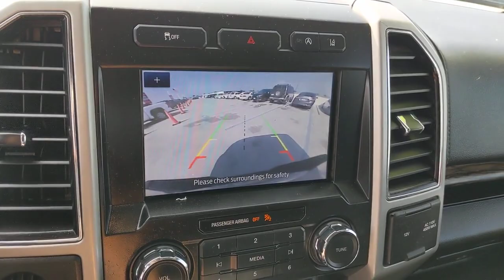2020 Ford F-150 Orange County, Garden Grove, Westminster, Santa Ana, Anaheim, CA RD28059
Gray Used 2020 Ford F-150 LARIAT available in Garden Grove, California at Toyota Place. Servicing the Orange County, Garden Grove, Westminster, Santa Ana, Anaheim, CA area.

Toyota Place
9670 Trask Ave

F-150 Clean CARFAX. Gray NAV / Navigation / GPS, Prior Rental, ABS brakes, Alloy wheels, Compass, Electronic Stability Control, Front dual zone A/C, Heated door mirrors, Heated front seats, Illuminated entry, Low tire pressure warning, Remote keyless entry, Traction control. Priced below KBB Fair Purchase Price!Call today and ask for our Sales Managers. Call Toll FREE .*Complimentary Maintenance on every new car purchase thru Toyota Care (2 Years / 25K Miles) *Large Selection of Toyota Certified and other used vehicles in stock *Internet Sales Department Hours: 9 AM to 9 PM Monday - Sunday *Unless designated as the SELLING PRICE, any price information provided is an ESTIMATE, not the final price for the vehicle. All advertised prices exclude government fees and taxes, any finance charges, any dealer document processing charge, any electronic filing charge, and any emission testing charge. All inventory listed is subject to prior sale. Please note that offers expire at end of business day. While great effort is made to ensure the accuracy of the information on this website, errors do occur so please verify information with the dealership. Fuel efficiency is based on EPA mileage ratings and should be used for comparison purposes only. Your mileage may vary. *Does not include dealer installed options.
ENGINE: 5.0L V8  -inc: auto start-stop technology and flex-fuel capability  GVWR: 6 800 lbs Payload Package  3.15 Axle Ratio,Rear Wheel Drive,Tow Hitch,Power Steering,ABS,4-Wheel Disc Brakes,Brake Assist,Aluminum Wheels,Tires - Front All-Season,Tires - Rear All-Season,Conventional Spare Tire,Heated Mirrors,Power Mirror(s),Integrated Turn Signal Mirrors,Power Folding Mirrors,Rear Defrost,Intermittent Wipers,Variable Speed Intermittent Wipers,Privacy Glass,Daytime Running Lights,Automatic Headlights,Automatic Highbeams,Fog Lamps,AM/FM Stereo,Auxiliary Audio Input,Power Driver Seat,Power Passenger Seat,Leather Seats,Split Bench Seat,Heated Front Seat(s),Driver Adjustable Lumbar,Passenger Adjustable Lumbar,Seat Memory,Cooled Front Seat(s),Pass-Through Rear Seat,Rear Bench Seat,Adjustable Steering Wheel,WiFi Hotspot,Leather Steering Wheel,Cruise Control,Climate Control,Multi-Zone A/C,A/C,Woodgrain Interior Trim,Auto-Dimming Rearview Mirror,Driver Vanity Mirror,Passenger Vanity Mirror,Driver Illuminated Vanity Mirror,Passenger Illuminated Visor Mirror,Floor Mats,Remote Engine Start,Mirror Memory,Steering Wheel Audio Controls,Bluetooth Connection,Telematics,Smart Device Integration,Adjustable Pedals,Immobilizer,Security System,Stability Control,Front Side Air Bag,Front Collision Mitigation,Blind Spot Monitor,Cross-Traffic Alert,Lane Keeping Assist,Driver Monitoring,Tire Pressure Monitor,Driver Air Bag,Passenger Air Bag,Passenger Air Bag Sensor,Driver Restriction Features,Front Head Air Bag,Rear Head Air Bag,Child Safety Locks,Back-Up Camera